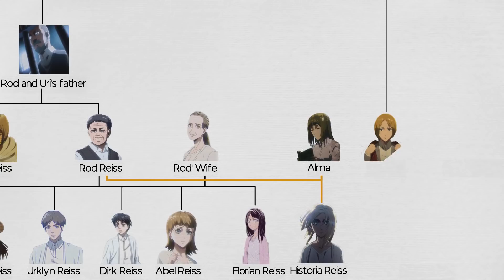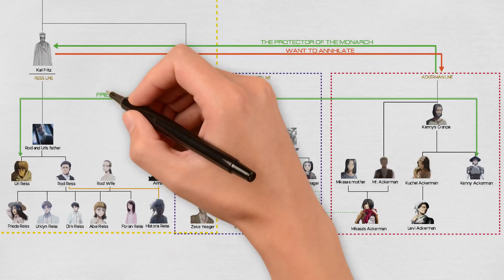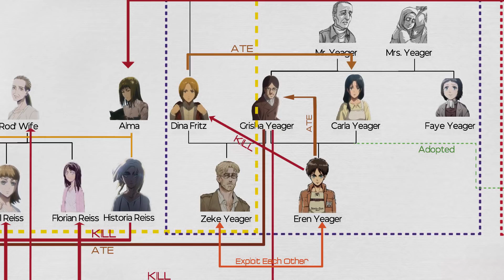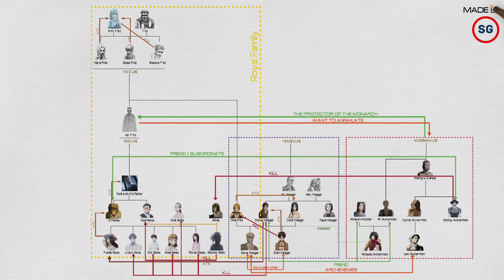Attack On Titan Relationship of Ackerman - Reiss/Fritz - Yeager PART 2 || (New Audio) [Re-Upload]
We found a new narrator. Hope your guy like his voice!
Attack On Titan Relation Between Ackerman - Reiss/Fritz - Yeager family line PART 2 in the Titan World with new AUDIO  [Re-Upload].

This is the second part about three families that have big influence on this titan world, manga Attack On Titan or 進撃の巨人, Shingeki no Kyojin.